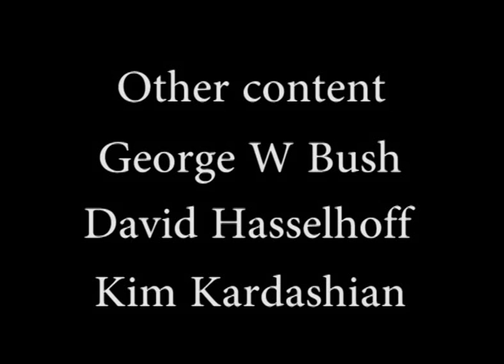episode 7 Excel saga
This is what happens when take every type of genre in anime and turn it into a parody, the result...it's AFU!! what were thinking koshi rikdo